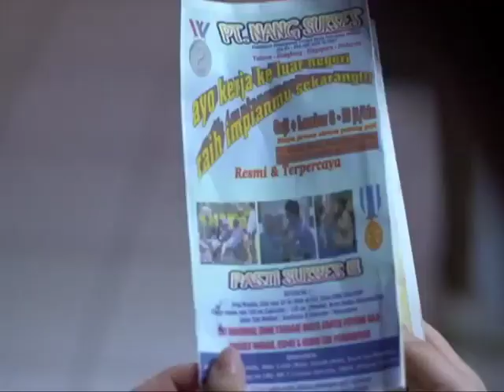SINEMA MALAM AKU TERPAKSA JADI TKW HINGGA KEHILANGAN KEHORMATAN SELASA 9 FEBRUARI 22.30 WIB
SINEMA
MALAM

AKU TERPAKSA JADI TKW
HINGGA
KEHILANGAN KEHORMATAN

SELASA 9 FEBRUARI
22.30 WIB

Mohon di Bantu Subsricbe Channelnya ANTV Official